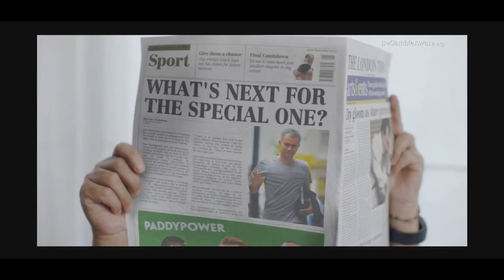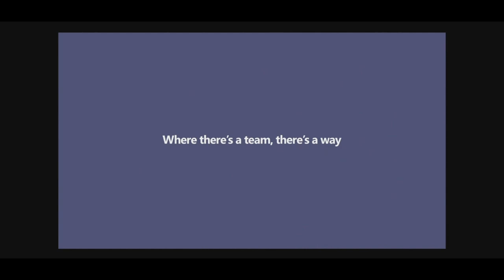ITV2 Adverts - June 2021 (2)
I think the biggest shocker here is that ITV2 is airing Family Guy. Oh yeah, as well as the fact that they're using "Enola Gay" as the soundtrack to a BritBox advert.

Featuring:

Tour de France promo
Vodafone
Babybel
Birds Eye
McDonald's
Fabulosa
Sainsbury's
Paddy Power
Diesel
Pets at Home
Microsoft Teams
BritBox
Ident/Up Next